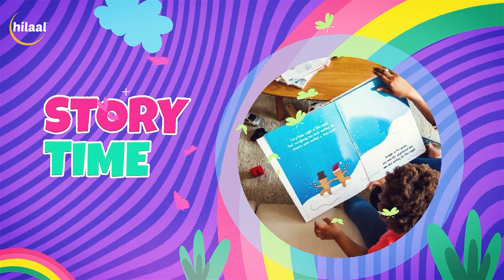The Butterfly Corner (Ramadhan Edition) - Qurtuba Islamic Academy 3